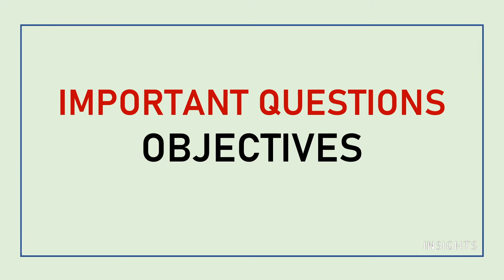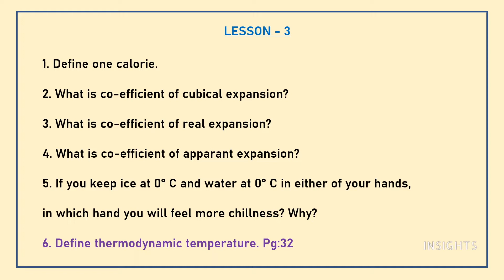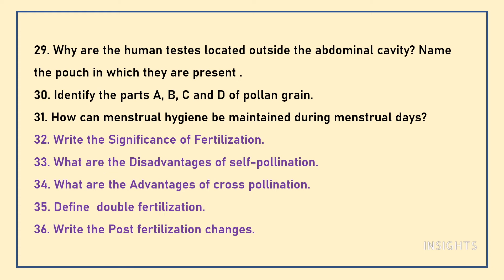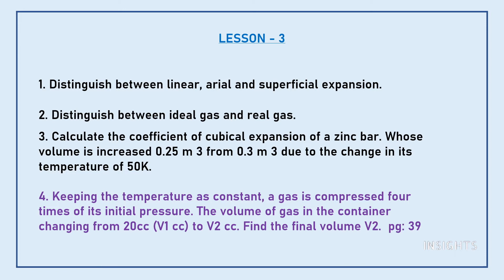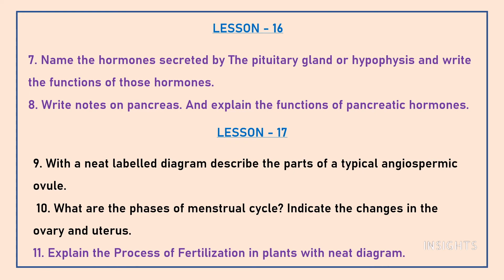CLASS 10- SCIENCE - AUGUST PORTIONS -IMPORTANT QUESTIONS - TAMILNADU STATE BOARD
Let us get started with our preparations for board exam by learning the important questions of August portions.

5/85, III Main Road, Otteri Extension, Vandalur, Chennai- 600 048

INSIGHTS
Science, important questions, class 10 , tamilnadu state board, public exam, study tips,August month ,portions